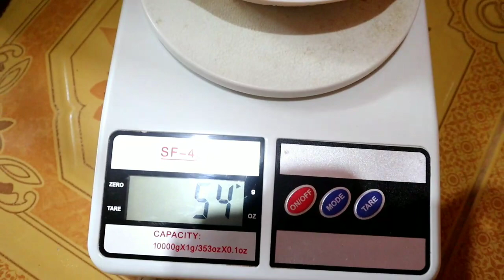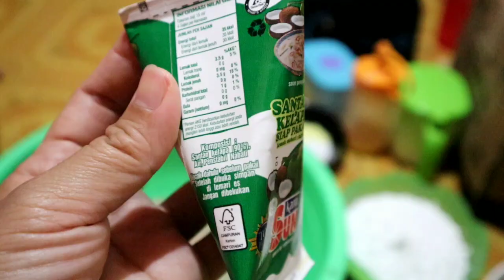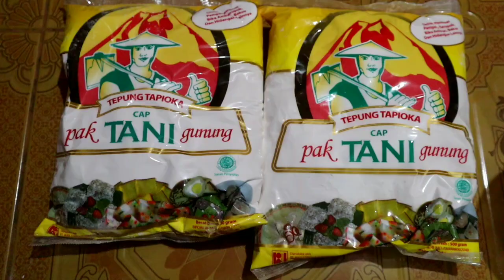Pempek Ikan : Pempek Lenjer, Pempek Kapal Selam, Pempek Ada'an dan Pempek Kulit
Assalamualaikum, di video kali ini Nenek TasGib membuat pempek ikan , untuk resep dan cara buatnya simak video ya teman-teman. Semoga video ini menghibur dan menginspirasi bagi semua yang menonton. Terimakasih :)